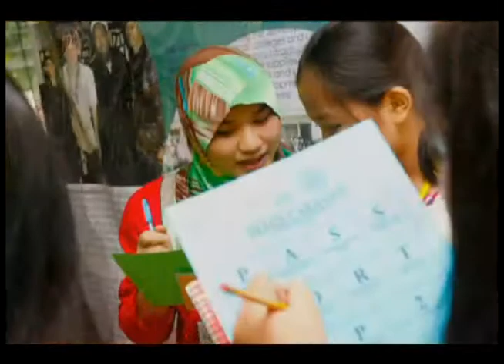Peace Caravan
We can make a difference. In getting personally involved. In being accountable. Local efforts can lead to national initiatives. There are many ways to solve problems. In enabling others to succeed. We are defined by the bold actions of others. That what we are doing is right, not necessarily popular or even expected. That timing is critical. In taking a long-term view in evolving together we can achieve peace.

We are today's active catalysts for peace and we continue to invest on training and developing our young people in building a lasting culture of peace for our country.